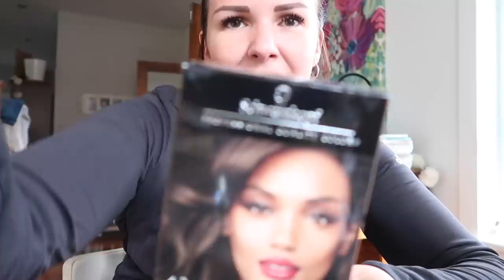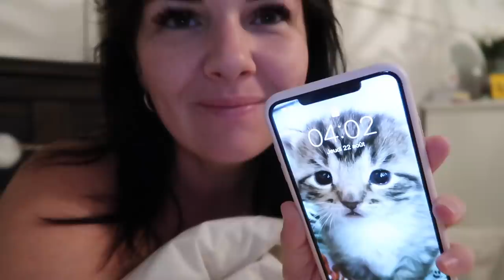LA MAGIE N'A PAS OPÉRÉ, DESTINATION SECRÈTE ET PLEIN D'ACHATS (20-23/08/19)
COUCOU!

Je suis sans enfant encore et j'essaie d'être full productive!
J'entame un petit projet, j'espère toujours mon colis et je vais dans une destination trop cool mais secrete. J'espère que vous ne m'en voulez pas de ne pas pouvoir vous en dire plus!
Mucho love,
Marie xxxx

Vous pouvez maintenant vous procurer Maryan 1- 2 et 3 sur le site de Victor et Anais juste ici:

Ils sont également disponibles dans toutes les librairies! :)